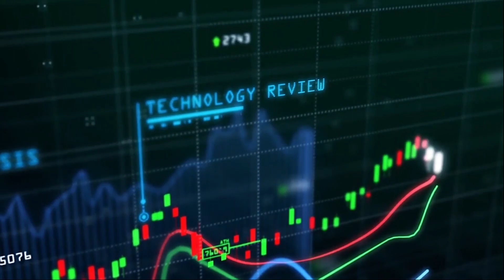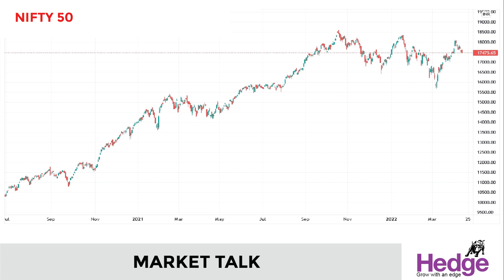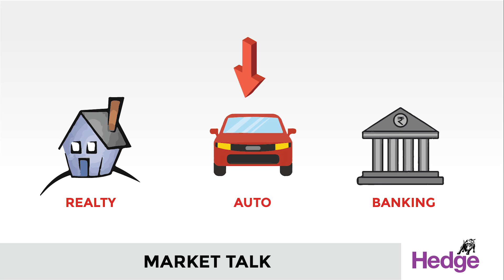ബോണ്ട്‌ യീല്‍ഡ്‌ കുതിച്ചുയരുന്നു | Hedge Market Talk 13th April 2022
പണപ്പെരുപ്പ നിരക്ക്‌ ഉയര്‍ന്നതിനെ തുടര്‍ന്ന്‌ ഗവര്‍മെന്റ്‌ ബോണ്ട്‌ വിപണിയില്‍ വില്‍പ്പന സമ്മര്‍ദം ശക്തമായി. ഇതിനെ തുടര്‍ന്ന്‌ ബോണ്ടുകളുടെ വില ഇടിയുകയും ബോണ്ട്‌ യീല്‍ഡ്‌ ഉയരുകയും ചെയ്‌തു.